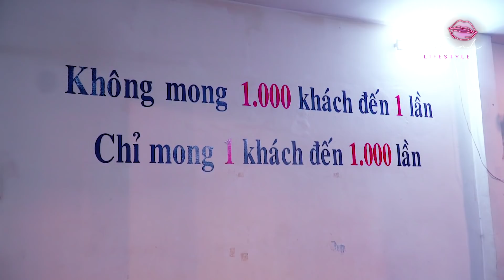Tám với bà chủ LÊ KHÁNH | Nước chấm thần thánh của ỐC KHÁNH | SITA REVIEW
Ngày mưa thèm ốc nên đi ăn Ốc Khánh 2 của chị Lê Khánh - anh Tuấn Khải. Ông bà chủ tiếp đón siêu đáng yêu còn được đãi ăn free nè. Không uổng công lăn lội tới thưởng thức, món nào cũng ngon nhức nách nhaaa. Lẹ lẹ qua ăn nha bà con coi. Moazzz

© Bản quyền thuộc về Si Thanh Official
© Copyright by Si Thanh Official ☞ Do not Reup